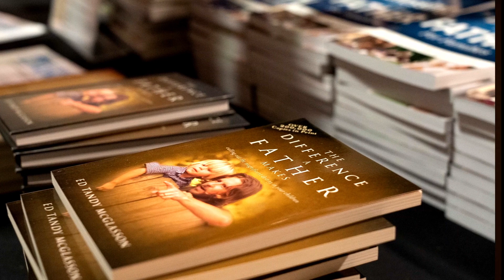The Power of a Fathers Voice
Dads! Did you know that your voice is the most influential thing in your children's lives?  Who they are and what God has meant them to be, is shaped by how you use your words to help them discover God's mission and purpose for their lives.